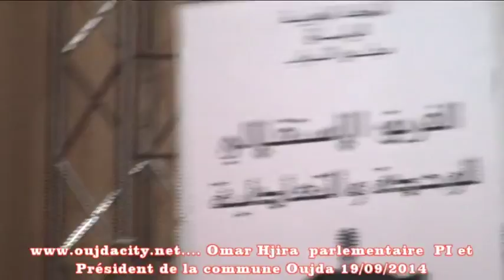وجدة : عمر حجيرة يوجه نداء لقادة الجزائر بتفعيل الاتحاد المغاربي وفتح الحدود